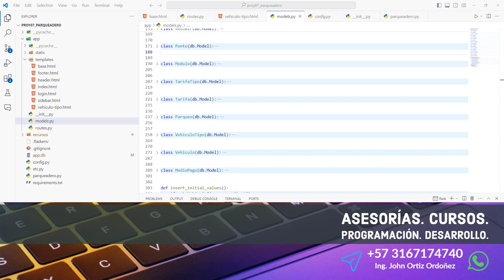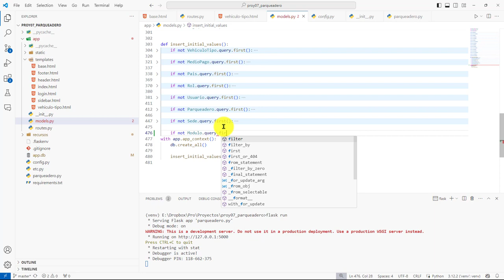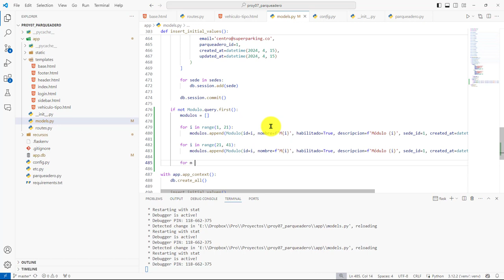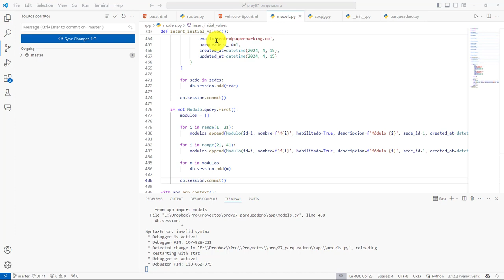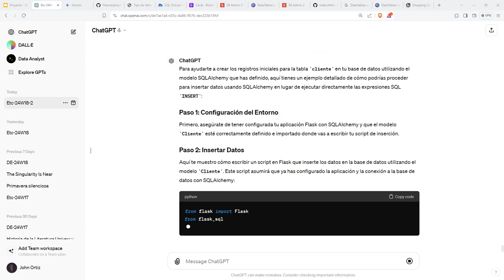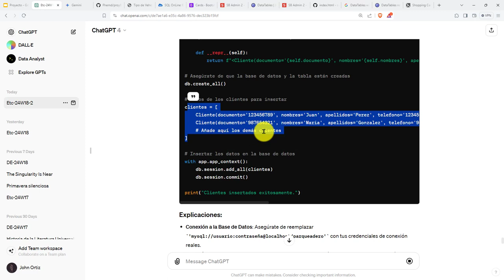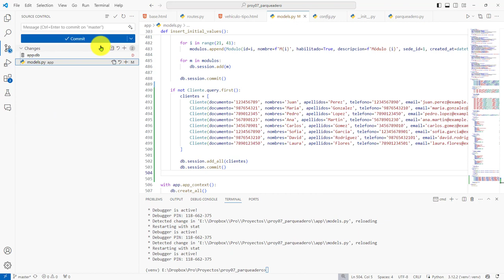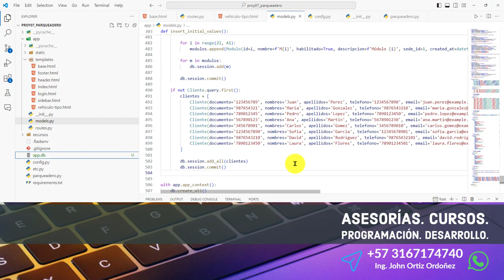179: PROYECTO 7 Registros Tabla Cliente en la Base de Datos Relacional Gestionada por SQLAlchemy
179: PROYECTO 7 Registros para la Tabla que Representa un Cliente en la Base de Datos Relacional Gestionada por SQLAlchemy.